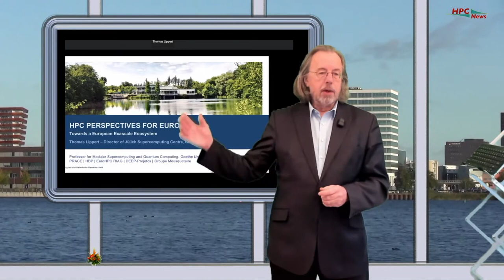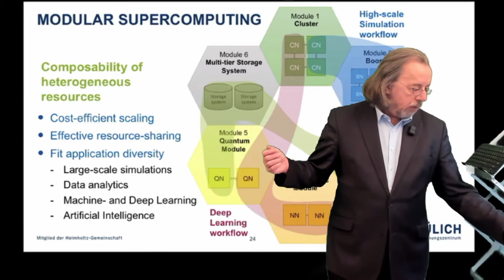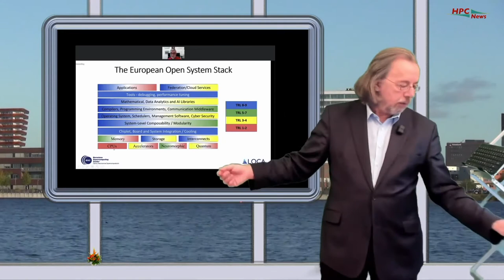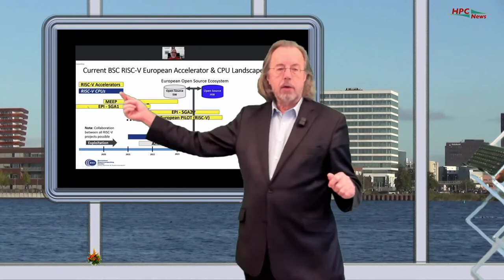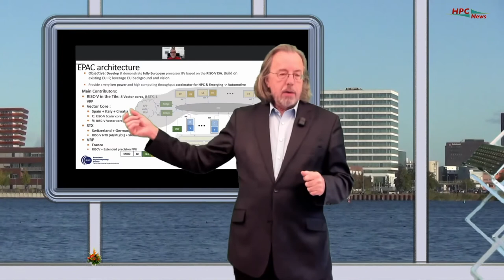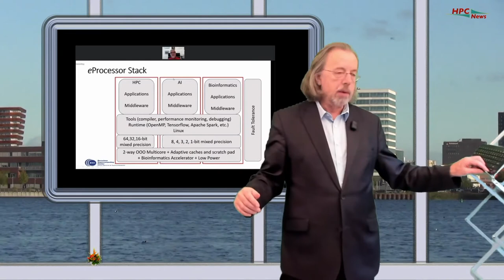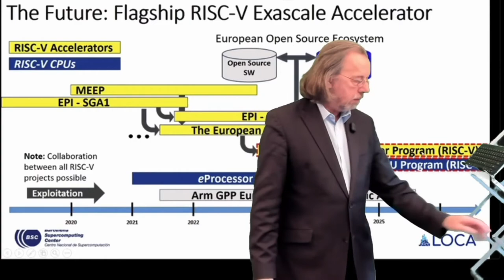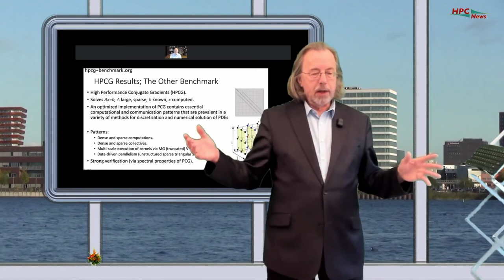Russian Supercomputing Days - day 2 plenary with Jack Dongarra, Thomas Lippert, and Mateo Valero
Chaired by Vladimir Voevodin, the future of HPC was discussed by Jack Dongarra, Thomas Lippert, and Mateo Valero at the Russian Supercomputing days. There would not be a TOP500, but a TOP100 if they would do it over again, said Jack Dongarra,Thomas Lippert expects an exascale system in Europe end 2023 or 2024, the pre-exascale MareNostrum5 is not designed to be as fast as possible says Mateo Valero but to have broad usage.